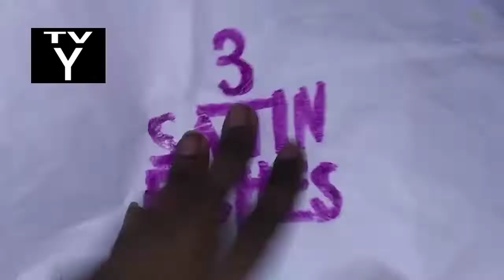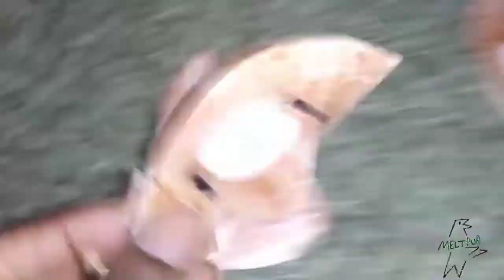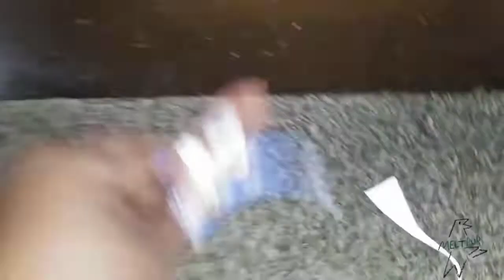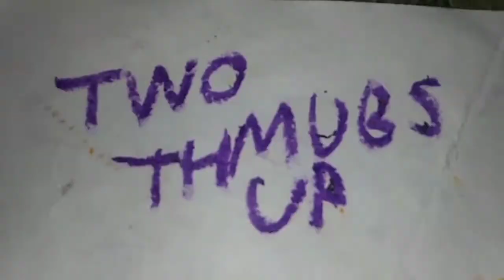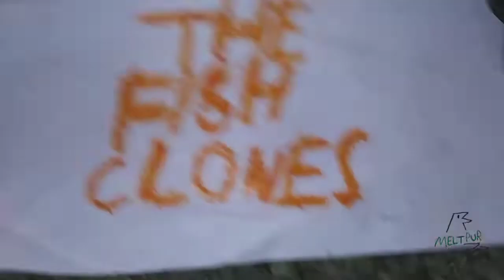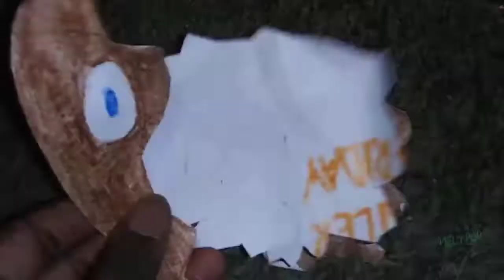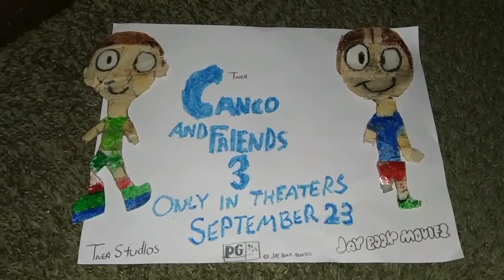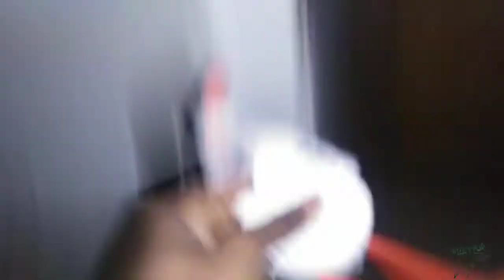Meltpur August 19, 2022 Part 3